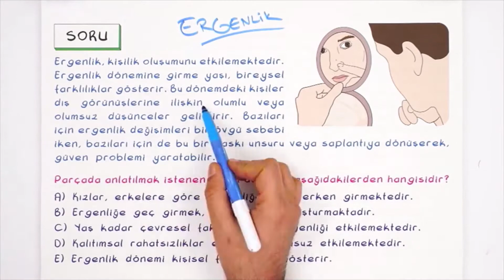11. Sınıf Psikoloji | Psikolojinin Temel Süreçleri - 2 (gelişim, ergenlik dönemi, duyum) (Özet)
13. Gelişim dönemlerinin temel özelliklerini kavrar.
 3. Etkinlik (Gelişim Görevleri) gerçekleştirilecek.
E1.Öğrenciler bir hafta öncesinden sınıf mevcuduna göre gruplara ayrılır. Tüm gruplar, gelişim dönemlerinin (çocukluk, ergenlik, gençlik, yetişkinlik, yaşlılık ) görevlerine hazırlanarak sınıfa gelirler.
E2.Öğretmen, gelişimin yaşam boyu devam eden bir süreç olduğunu vurgular ve öğrencilere aşağıdaki soruları yöneltir:
 Şu an aynı zaman diliminde yaşıyoruz ancak aynı gelişim dönemlerine mi sahibiz?
 Aynı anda yaşadığımız bir olayı annemiz, babamız, kardeşlerimiz ve çevremizdeki büyüklerimizle aynı bakış açısıyla mı değerlendiriyoruz? Neden?
E3.Bu gibi sorularla öğrencilerin yorumları öğrenilir, gelişimle ilgili ön bilgiler tespit edilir (5–10 dk.).
E4.Her grup çocukluk, ergenlik, gençlik, yetişkinlik ve yaşlılık dönemlerinin duygusal, sosyal ve fiziksel gelişimini içeren altışar soru (cevaplarıyla birlikte) hazırlar. Sorular öğretmene teslim edilir.
E5.Öğretmen soruları kontrol eder. Benzer olan soruları eleyip öğrencilerin soruları yeniden hazırlamalarını sağlar. Sonra en önemli gördükleri iki soruyu belirlemeleri için soruları tekrar gruplara verir. Kura çekilerek grupların sorulara cevap verme sıraları belirlenir.
E6.Gruplar sırayla tahtaya geldiğinde diğer öğrenciler tahtadaki öğrencilere sorularını yöneltir. Grubun verdiği cevap yeterli bulunmazsa soruyu hazırlayan grup sorunun cevabını kendisi verir. Bu uygulama tüm gruplarla yapılır.
E7.Öğretim etkinliğinin sonunda, öğrencilerin verdiği gelişim görevleri ile ilgili gözlem örnekleri öğretmenin rehberliğinde sınıfça paylaşılır. Doğru örnekler öğretmen tarafından pekiştirilerek eksiklikler tamamlanır.
[!] Yenidoğan - bebeklik- çocukluk - ergenlik - yetişkinlik - yaşlılık dönemlerindeki gelişimsel özellikler (fiziksel, bilişsel, ahlaki vb.) vurgulanır.
[!] Bilişsel (Piaget) ve ahlaki (Kohlberg) gelişim kuramları anlatılır.
[!] Bebeklik ve çocukluktaki temel görevler içerisinde bağlılık ve bağımlılık kavramları vurgulanır.
14. Ergenlik döneminde ortaya çıkan hızlı değişimin gelişme sürecinin bir parçası olduğunu fark eder.
 4. Etkinlik (Değişiyorum – Gelişiyorum) gerçekleştirilecek.
*Öğretmen, öğrencilerin önceki derslerde işlenen ergenlik ve gelişim dönemleri ile ilgili kazandıkları bilgileri hatırlamalarını ister. Öğrencilere “Bugün ergenlik döneminde meydana gelen değişikliklere nasıl uyum sağlanabileceğini öğreneceğiz.” der.
E1.Öğretmen Ek 3’teki soruları tahtaya yazar ya da ilgili yazılı metni öğrenci sayısınca çoğaltarak dağıtır. Öğrencilerden bu soruların cevaplarını kendilerine göre yazmalarını ister.
E2. Öğretmen tahtayı şekildeki gibi bölümlere ayırır.
1. Ergenlikte yaşanılan değişimler:
2. Bu değişimlere nasıl uyum sağlandığı:
3. Farklı uyum yolları:
Gönüllü olanlardan başlanarak öğrencilerin yazdıklarını sınıfla paylaşmaları istenir. Öğrencilerin verdiği cevaplar arasından uygun olanlar vurgulanarak tahtaya çizilen şekildeki ilgili bölüme yazılır. (Not: Öğretmen öğrencilerin paylaşımlarında çok özele inilmemesi hususuna özellikle dikkat çeker.)
E3. Öğretmen öğrencilerin ifadelerinden yola çıkarak farklı çözüm önerileri verir. Süreç tamamlanır.
[!] Bilişsel, sosyal ve fiziksel alanlardaki gelişimler vurgulanır.
15. Ergenlik dönemi temel özelliklerinin farkına varır.
 Öğrenciler ergenlik döneminin temel özelliklerini ve ergenleri etkileyen durumları araştırır. Öğretmen, iç içe iki çember oluşturacak şekilde öğrencilerin yerleşmelerini sağlar. İç çemberde tartışma konusu hakkında konuşmak isteyen öğrenciler, dış çemberde ise dinleyici konumundaki öğrenciler oturur. İç çemberde, sonradan dış çemberden tartışmaya
katılacak öğrenciler için boş yerler bırakılır. Dış çemberden yeni fikirler üreten öğrenciler iç çembere alınarak tartışmaya dâhil edilir. İç çemberdeki
öğrenciler ergenlerin yaşadıkları dönemin temel görevlerini, bu dönemde ergeni etkileyen ortamlar ve nedenlerini tartışır.
[!] Ergenlik dönemi görevlerine (kimlik gelişimi, ebeveyn ve akranlarla olumlu ilişki kurma vb.) vurgu yapılır.
[!] Ergenin kimlik oluşumu sürecinde, rol karmaşası ile kuşaklararası çatışmaların etkileri vurgulanarak, bu etkilerin nedenleri üzerinde durulur.
[!] Grubun ergen üzerindeki etkisi vurgulanır.
16. Ergenlik dönemini ve bu dönemi etkileyen etkenleri irdeler.
17. Duyumun özellikleri ve temel duyum bilgileri ile bilginin başlangıcı arasındaki ilişkiyi görür.
 Duyu organlarının işlevde bulunmamasının bireyi nasıl etkileyebileceği, hipotetik örnekler üzerinden tartışılmalıdır.
[!] Duyumların sadece görme, işitme, tat alma, koku ve denge duyumundan ibaret olmadığı; kas, kas kirişleri, iç organlardan gelen duyumlarla ciltteki organların verdiği acı-ağrı, sıcak-soğuk ve basınç duyumlarının da bulunduğu anlatılır.
[!] Bunların yaşam için önemi, örneklerle tartışılır.
[!] Duyusal eşik verilir.
[!] Görme, işitme ve diğer duyumların bilgisi verilir.

AYT / YKS